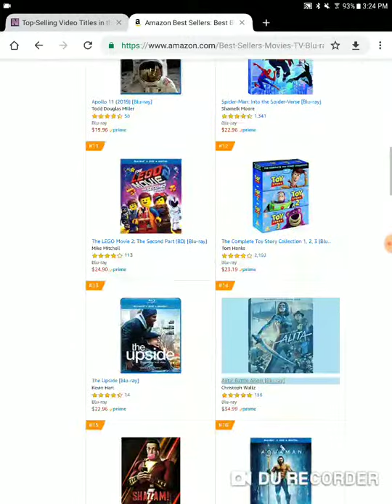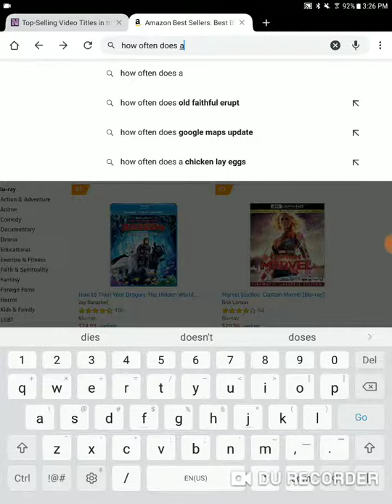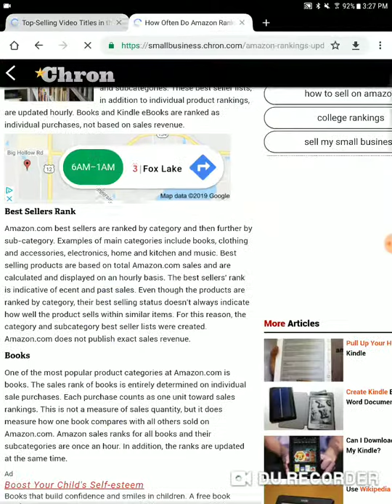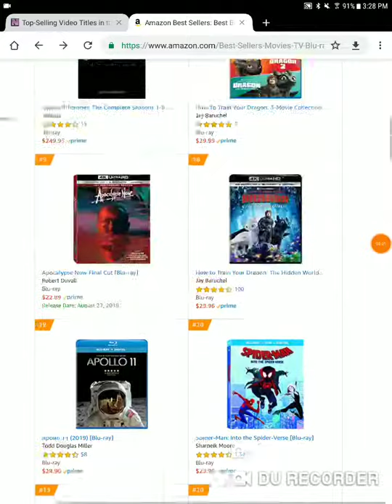Alita already number 3 in blu ray charts